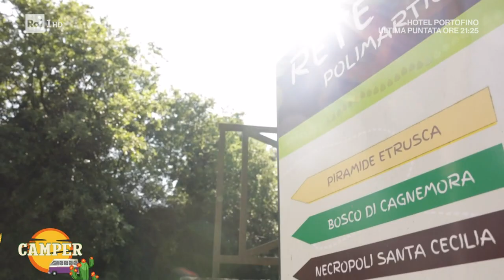Giardini di Bomarzo - Camper 01/08/2023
- In provincia di Viterbo c'è un complesso monumentale molto particolare, si tratta di un parco naturale ornato da numerose sculture in basalto risalenti al XVI secolo e ritraenti animali mitologici, divinità e mostri. In collegamento Francesco Gasparri